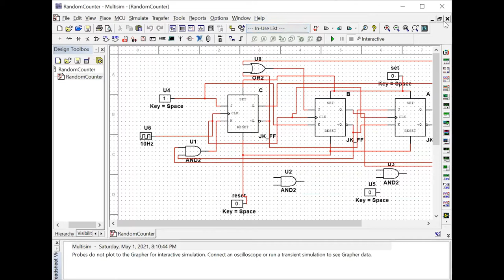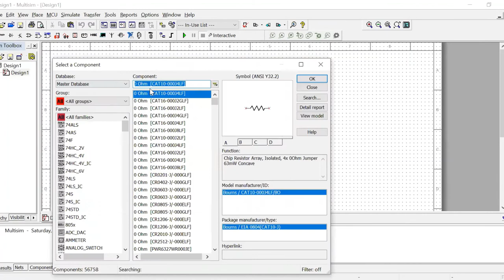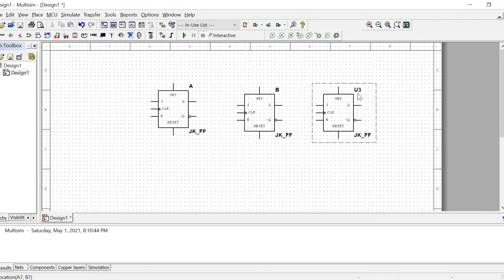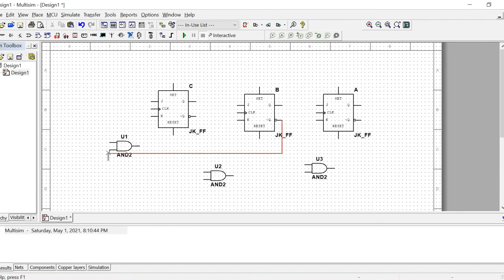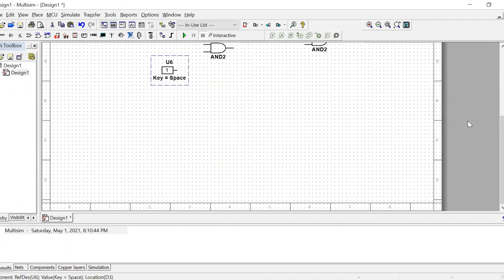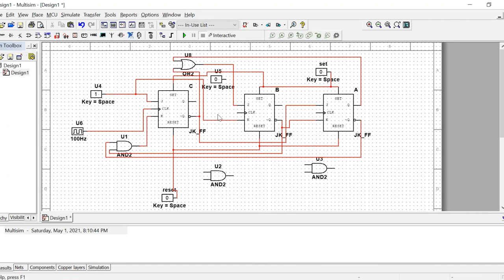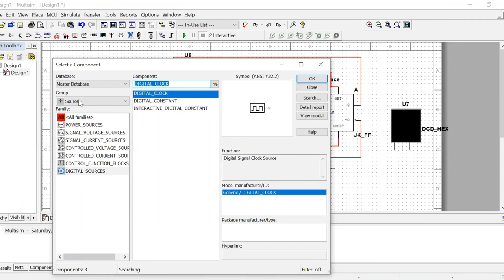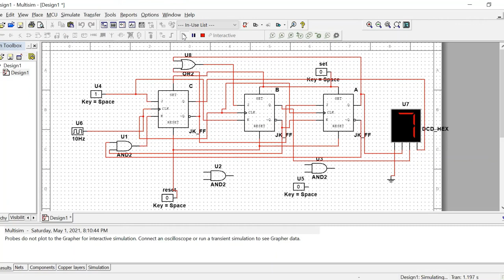Design Random Sequence Counter Using JK Flip Flop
Design Random Sequence Counter Using JK Flip Flop With Unused (Missing) States. Procedure Starts from State Diagram then we write State Table then we write State Equations for each Flip Flop input and at last design the sequential circuit for the derived  State Equations